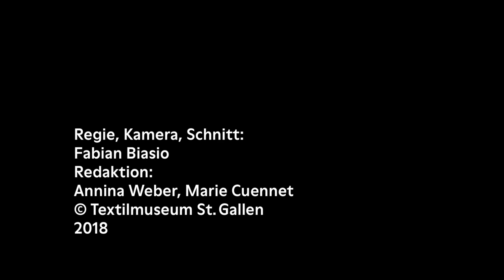Die totale Wohnharmonie? - Interview mit dem französischen Farbdesigner Jean-Philippe Lenclos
Das Interview wurde anlässlich der Ausstellung "Die totale Wohnharmonie?  Textile Konzepte 1970-90" geführt, die vom 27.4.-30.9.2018 im Textilmuseum St.Gallen zu sehen war.
Lenclos spricht über seine Arbeit für die Firma MIRA-X, die seinerzeit mit ihren revolutionären Textilentwürfen international Furore machte.